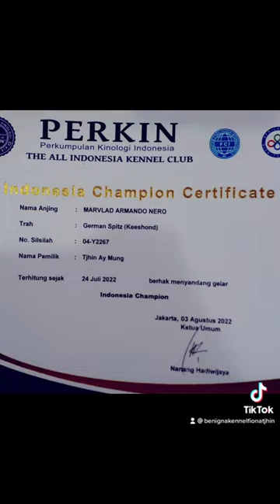Keeshond Marvlad Armando Nero Aka Mike (Import Russia) Gets Indonesia Champion 2022🤣👍❤️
JGCh.Russia, JCh. RKF Keeshond Marvlad Armando Nero Aka Mike (Import Russia) @ 3 Years Age🤣👍❤️ Benigna Kennel is Specialized Breeding American Akita, Alaskan Malamute, Corgi, Keeshond, Benigna Kennel is located in Indonesia, My Instagram : @fionatjhin888 Tik Tok : @benignakennelfionatjhin